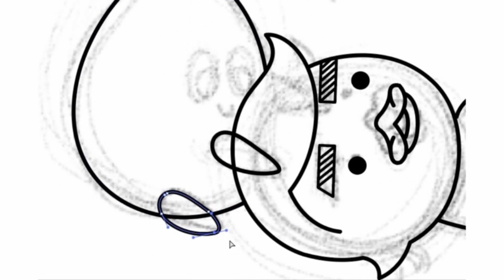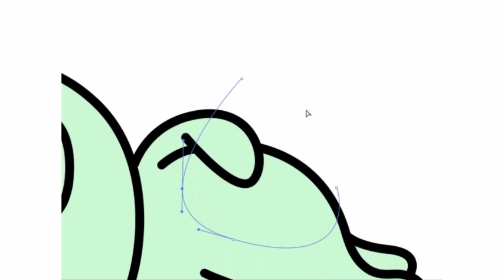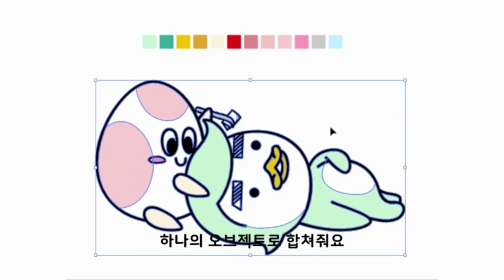[오르비 프렌즈] 비둘기 눈썹의 비밀 작업영상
오르비의 마스코트 오르비 프렌즈!!

비둘기의 진한 눈썹의 비결은 눈썹 문신???

오르비 프렌즈 캐릭터 작업영상을 공개합니다~!!!